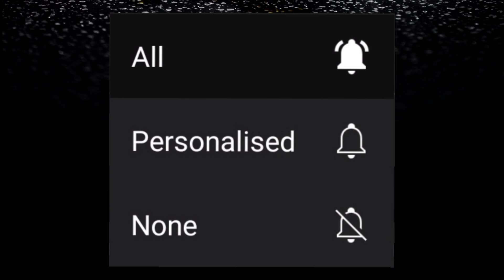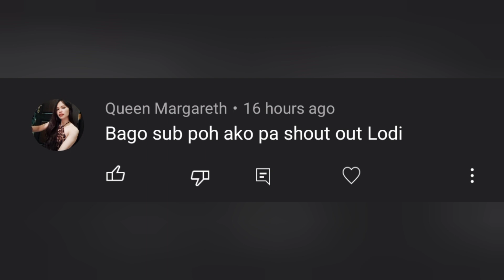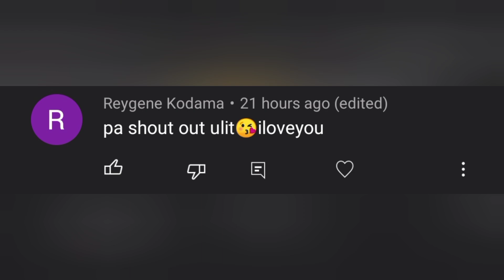Sophiya Zhoukuva || Tagalog Crime Stories || Kwentong Krimen